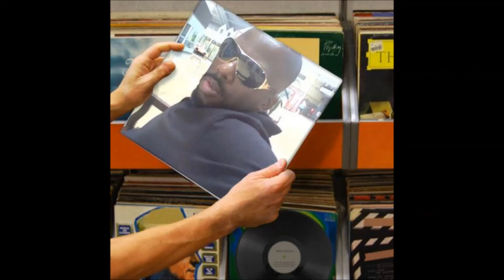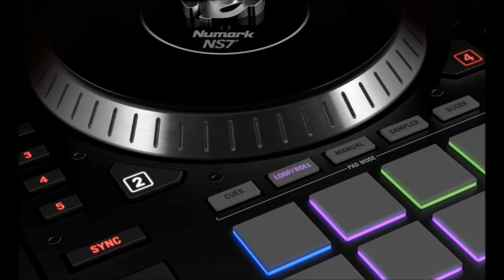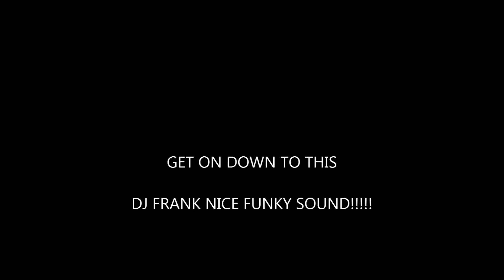1983 (REMIX) DJ FRANK NICE prod by ALLROUNDA